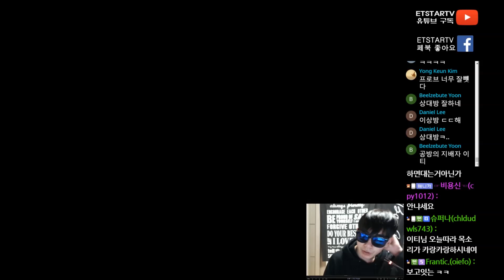[이티]엽기스타강좌 토토전 빠른리버 운영